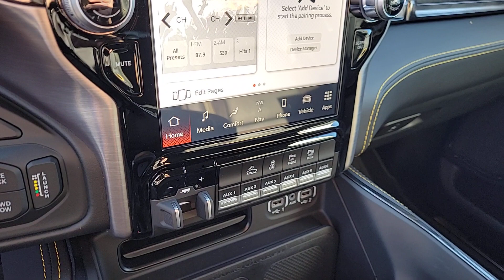2023 RAM 1500 TRX 4X4 CREW CAB 57 NV Henderson, Las Vegas, Bullhead City, Boulder City, North L...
Pre-Owned 2023 RAM 1500 TRX 4X4 CREW CAB 57 available at Towbin Dodge located in 275 Auto Mall Dr, Henderson, NV, 89014. Servicing the Henderson, Las Vegas, Bullhead City, Boulder City, North Las Vegas area.
Please mention the stock TPU19394A when you contact the dealership for this vehicle.